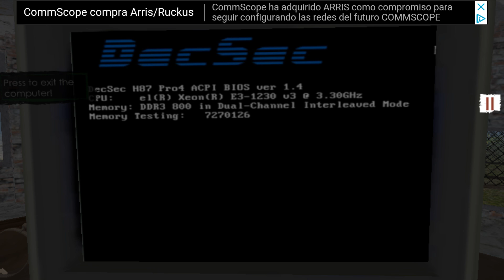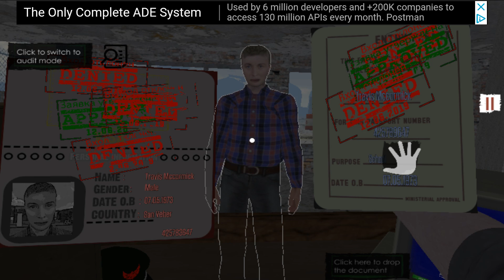Border Office Android Gameplay [1080p/60fps]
Border Officer by Cocopo is a game clearly inspired by 'Papers, Please', in which you play as a border agent for the fictitious Stavronzka Republic.

The game begins at your character's home, with his wife, son, uncle and mother-in-law. The first thing you have to do is choose how to get to work, but keep in mind that each mode of transportation costs a different amount of money. And once you get to the office, the real action begins!

Border Officer is a game that borrows much of its premise from 'Papers, Please', and creates a larger, more immersive experience. Not only that, but all the action plays out in a first-person perspective. Interact with other characters, use the office computer, drive vehicles, and much more!